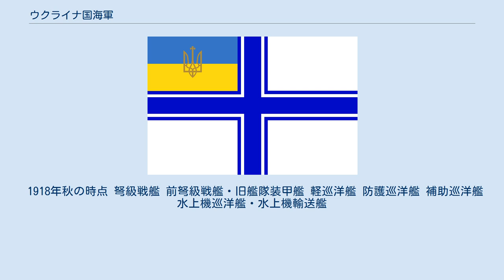ウクライナ国海軍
ウクライナ国海軍(うくらいなこくかいぐん；ウクライナ語:Український державний флотウクライィーンスィクィイ・デルジャーヴヌィイ・フロート)は、ウクライナ国（1918年4月29日 - 同年12月14日）の保有した海軍である。
 ウクライナ国海軍軍艦旗(1918年7月制定) ウクライナ国海軍は、ウクライナ国に先立つウクライナ人民共和国の海軍艦隊を受け継ぐ形で建設された。
1918年4月30日にドイツ帝国軍がセヴァストーポリをボリシェヴィキから奪回すると、同地を根拠地としていた旧ロシア帝国の黒海艦隊の艦艇の大部分を手中に収めた。
 しかしながら、ウクライナ国はドイツ帝国の軍事力を背景にした政変で政権を打ち立てたため、ドイツ軍部に対して立場が弱かった。
黒海に駐留した海軍艦艇の主要なものはドイツ帝国海軍地中海艦隊に編入され、地中海へ持ち去ることを主張したが、この計画は第一次世界大戦の推移とウクライナ国政府の抗議によって実現せず、艦艇はウクライナ領内に留まった。
 ウクライナ国海軍では、黒海艦隊を主力とする艦隊に加え、陸戦部隊である海軍歩兵、飛行艇などを装備した海軍航空隊が編成された。
 その後も同軍は赤軍などから艦艇を奪取するなどしてその勢力を増していった。
ウクライナ国政権はウクライナ人にたいへん評判が悪かったため、人気取りの一環として海軍艦艇の名称の「ウクライナ化」を実行することとなり、9月17日、まず初めに航洋砲艦クバーネツ(Кубанец:クバン・コサックのこと)がザポロージェツィ(Запорожець:ザポロージャ・シーチのコサックのこと)に改称された。
 しかしながら、同年12月にドイツ軍が本国の敗戦によりウクライナから撤退すると、後ろ盾を失ったウクライナ国の元首パウロー・スコロパードシクィイは亡命、ウクライナ国は崩壊し、黒海にあったウクライナ国艦隊はイギリス・フランス連合の革命干渉軍に接収された。
それらの艦艇は一時イギリス海軍に編入されたが、のちに多くは南ロシア軍に引き渡された。
 1918年秋の時点 弩級戦艦 前弩級戦艦・旧艦隊装甲艦 軽巡洋艦 防護巡洋艦 補助巡洋艦 水上機巡洋艦・水上機輸送艦